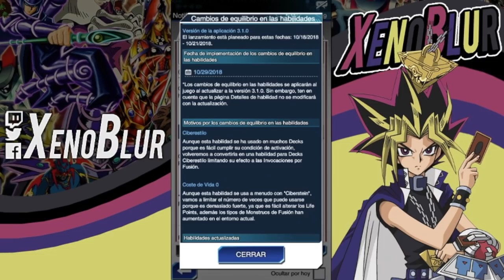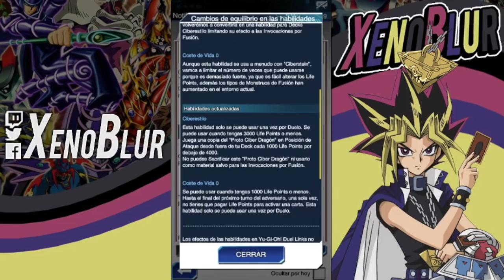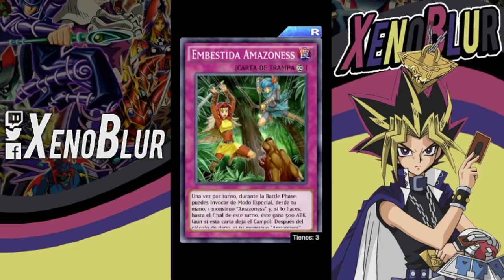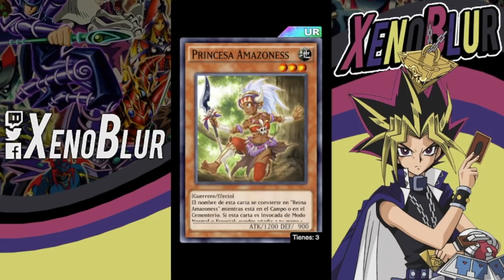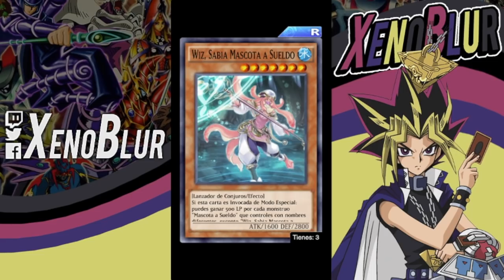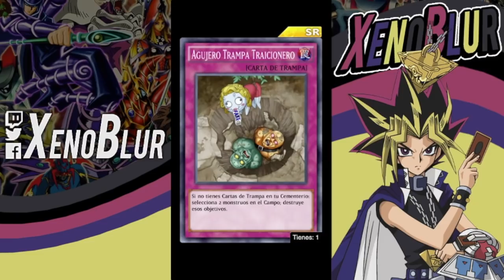TODO A LA BASURA, Nueva Lista de Limitadas (Banlist) | Yu-Gi-Oh! Duel Links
Tenemos nueva lista de cartas limitadas y semis y también algunos cambios de habilidades.